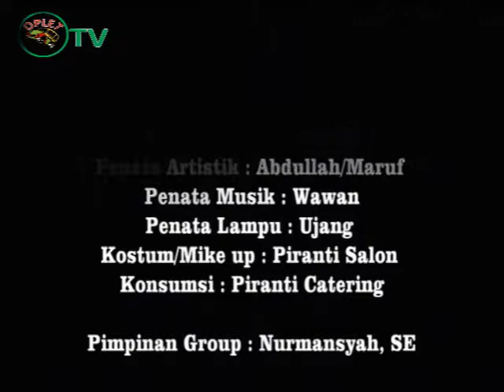Teater Piranti Babak 3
oplet tv